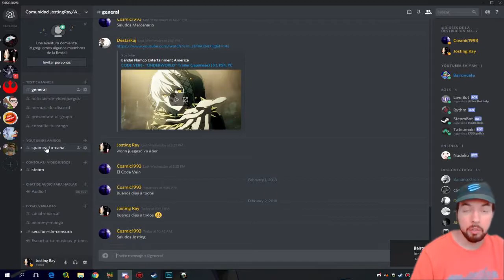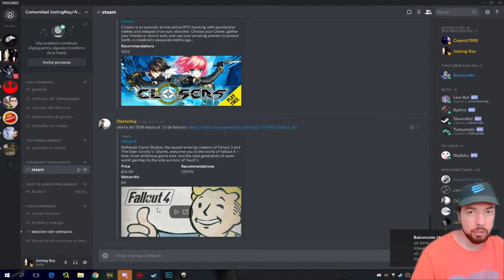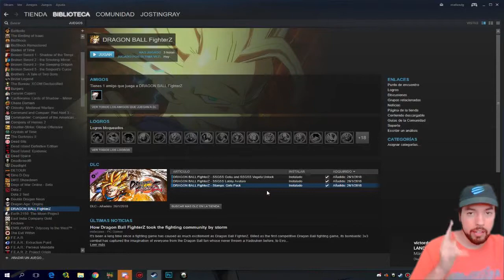Vlog Regrese de vacaciones de Brasil , Microfono Nuevo , regalos y Dragon ball Figther Z Edicion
👍 Recuerda Puntuar "Me Gusta" 👍

🎤 Comentado por Josting Ray "Toda la información debajo

💻Con que juego 💻

👾 Pc
👾 PLaystation 2 , Ps one
👾Emuladores
👾 Steam: JostingRay
👾 Orings : matiusdg
👾 Uplay : JostingRay

🔴CON QUE Hago Mis videos🔴

Mirillis action/Bandicam

Componentes de Pc:

Procesador: Intel I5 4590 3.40GHz
Tarjeta Gráfica: RX 460 (4GB) DDR5
Placa Base: Gigabyte B85M-D3H
Memoria Ram: 16

🎤Edicion : Adobe Premiere CC 2017/ Mejora de audio Adobe Audition CC🎤

👍Aclaracion : ¿Que encontrarás en este canal?  Encontrarás mucho relacionado con Respecto a los videojuegos como Walkthrough/ Let'sPlay  y otras secciones como zona emulacion donde explico al 100 % como hacer funcionar los emuladores de manera que te funcione a la perfeccion, Tambien otra seccion de Analisis/Review/Gameplay donde doy mi opiñion de la mecanicas de los juegos, Primeras impresiones de nuevos juegos y por ultimo una seccion de juegos juegos ramdom que puedo jugar a lo que sea desde juegos de vieja generacion , Nueva generacion , Juegos arcade , Retro , Juegos de PS1 , PS2 , Super nintendo, Nintendo Gamecube,Wii Etc y tambien soy muy amante de todos los generos de los videojuegos excepto juegos de aviones .

(No hago subx sub, ni like x like ni comentario por comentario si venis a buscar eso o spam vinisite al lugar equivocado) 👍